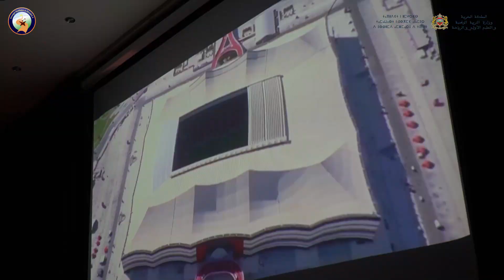زأرت الأسود من جديد لتتألق في سماء قطر بنجمتين فهنيئا لفريقنا الوطني بهذا التألق .